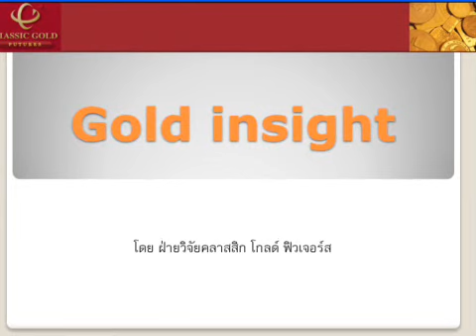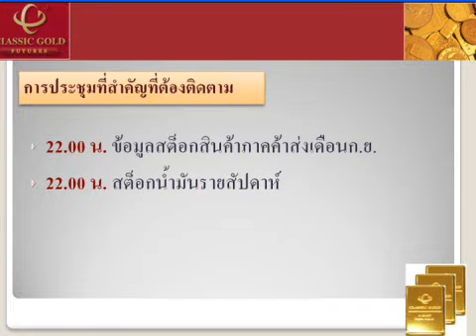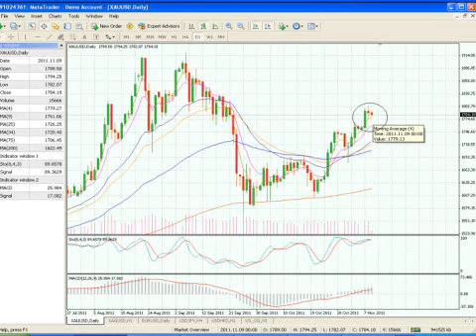รายการ Gold Insight 09112011 By classicgoldfutures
รายการ Gold Insight วิเคราะห์แนวโน้มราคาทองคำและซิลเวอร์ วันพุธที่ 9 พฤศจิกายน 2554 โดย ฝ่ายวิจัย บริษัท คลาสสิก โกลด์ ฟิวเจอร์ส จำกัด